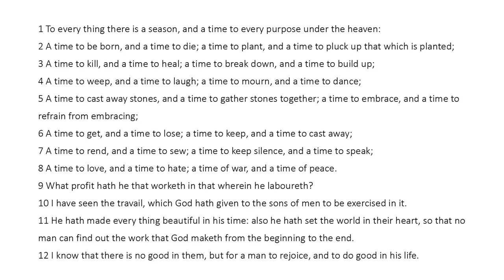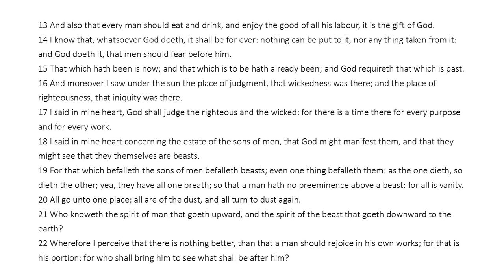Ecclesiastes Chapter 3 (King James Bible) Read Along Audio